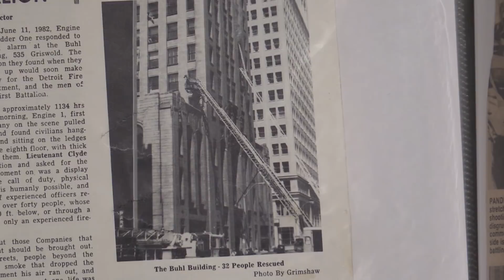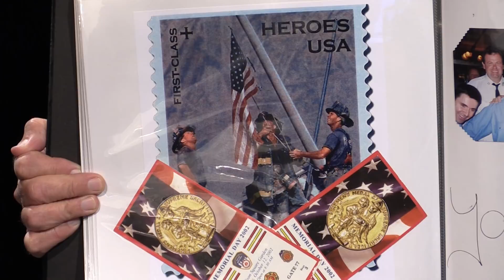Conversations - Larry Kosmalski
Detroit Fire Department Chief (Ret) Larry Kosmalski sends time with Host Tom Shorkey, and reviews a life of service to Detroit, Being a Fire Department Clown, and an Artist. great interview